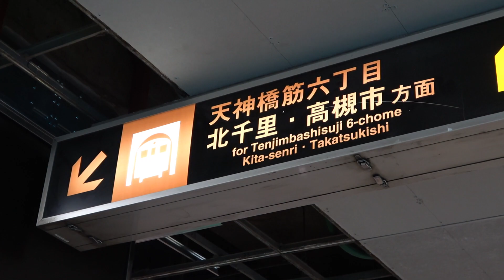【OsakaMetro】堺筋線 堺筋本町駅 ホームドア設置前の様子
OsakaMetro堺筋線 堺筋本町駅では2019年中に可動式ホーム柵が設置される予定だそうです。

【お借りしたBGM・効果音があるサイト】